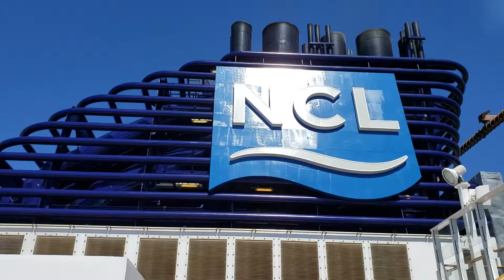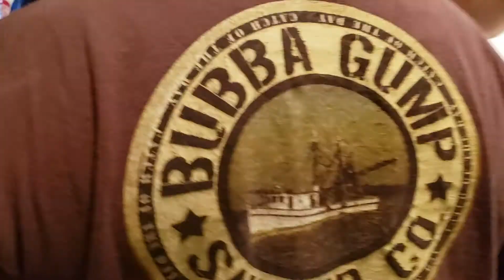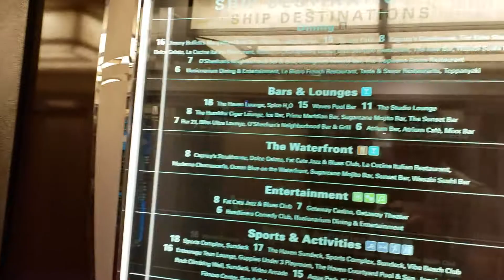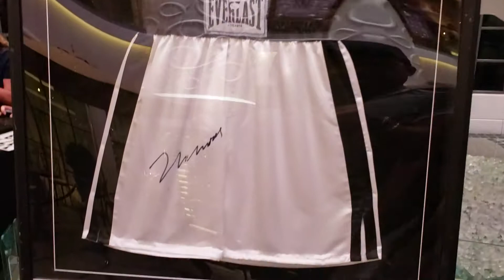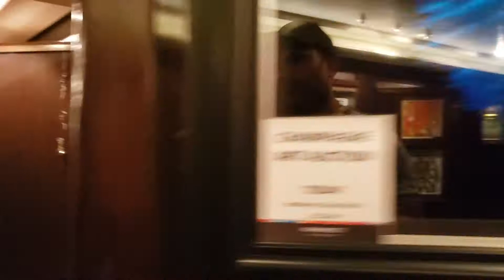Norwegian gateway, 2019 vacation 🤔🙂😁👍✌